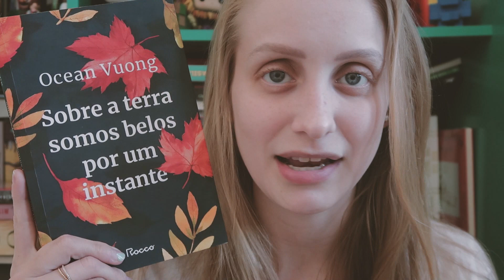SOBRE A TERRA SOMOS BELOS POR UM INSTANTE | Livros e mais #447